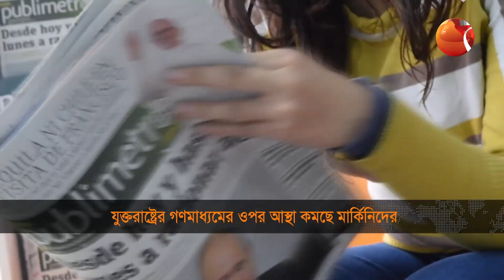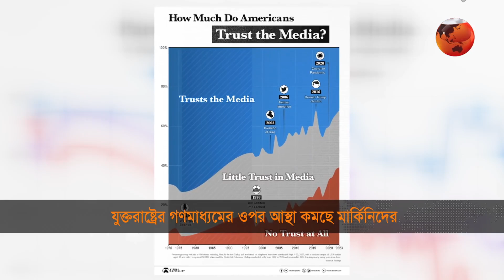যুক্তরাষ্ট্রের গণমাধ্যমের ওপর আস্থা কমছে মার্কিনিদের | USA Press Trust | International | Channel 24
যুক্তরাষ্ট্র্রের গণমাধ্যমের ওপর কমেছে মার্কিনিদের আস্থা। মার্কিন জরিপ সংস্থা গ্যালাপের জরিপ বলছে, মার্কিন গণমাধ্যমের ওপর একেবারেই বিশ্বাস নেই ৩৯ শতাংশের। যা গেলো ৫১ বছরের জরিপের মধ্যে সর্বোচ্চ।

»» Office Address:
Bangladesh.